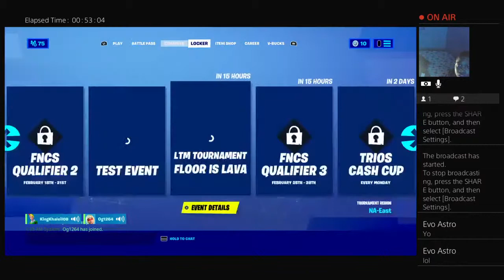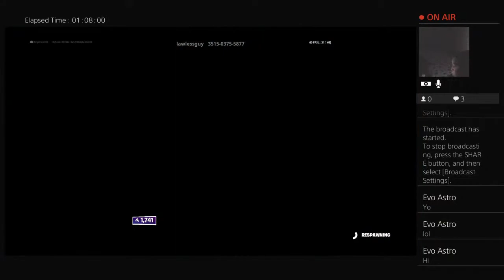Blasting gay or sus song in fortnight- creative........ Muhahaha